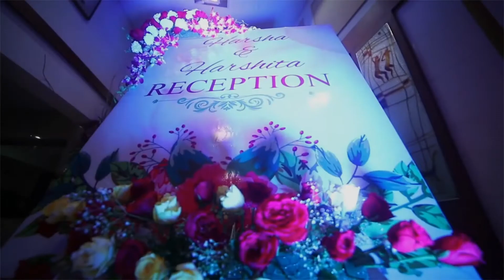Harsha + Harshitha wedding reception highlights | Candid Events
Candid Events fortuitously offer services for all supreme, simplistic events like Wedding, Birthday parties, Corporate events, Brand promotions, Photography, Entertainment events and lots more with innovation. We hit the spot with vision.